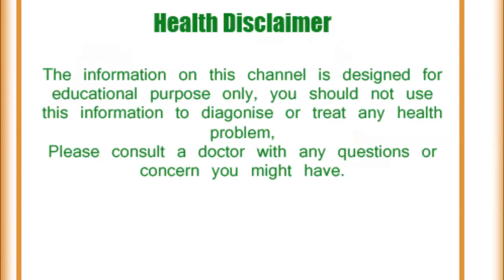सांस फूलने की बीमारी से निजात पाने के जबरदस्त घरेलू उपाय /Home remedies for breathing problem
सांस फूलने के लिए घरेलू उपचार ,सांस फूलने का जबरदस्त घरेलू उपाय ,सांस फूलने की बीमारी से निजात पाने के जबरदस्त घरेलू उपाय ,Home remedies for breathing प्रॉब्लम,सांस फूलने की बीमारी से पाए निजात ,सांस फूलने की बीमारी के जबरदस्त घरेलू उपाय,Remedies for breathing problem,सांस फूलने की बीमारी से पाए निजात इन घरेलू उपायों की मदद से